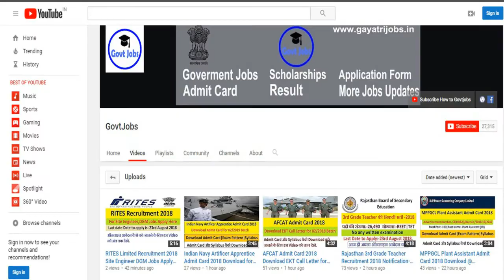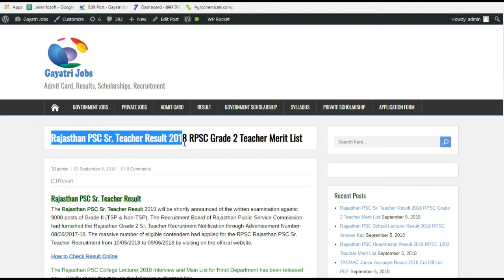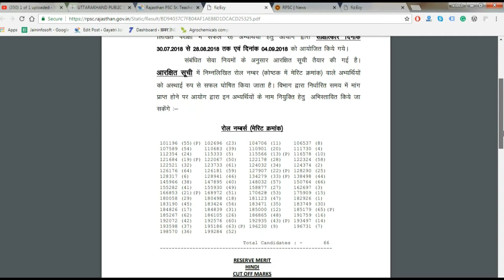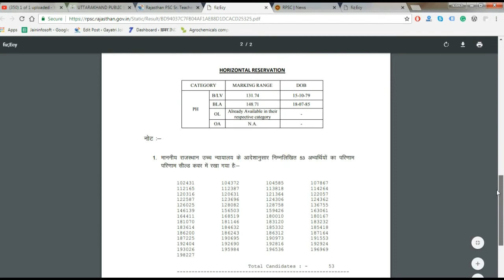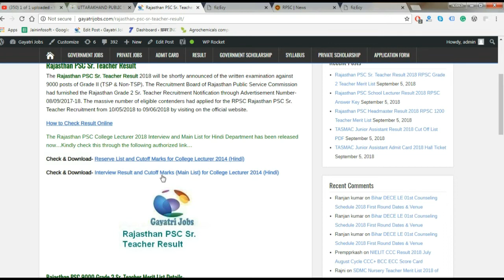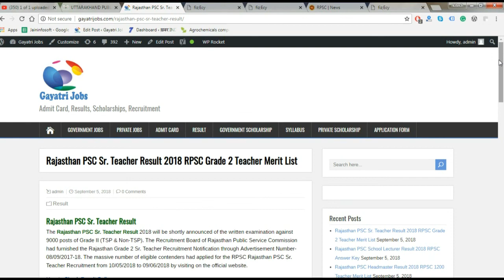Rajasthan PSC College Lecturar 2014 Result & Cutoff 2018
The Rajasthan PSC College Lecturer 2018 Interview and Main List for Hindi Department has been released now